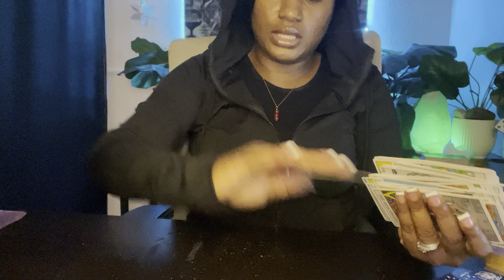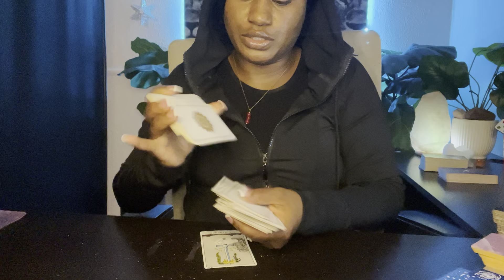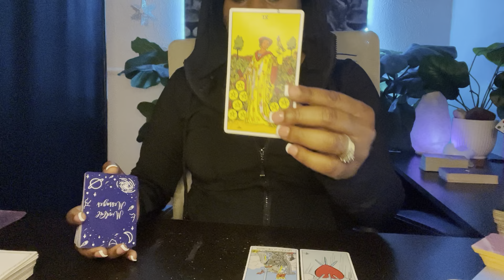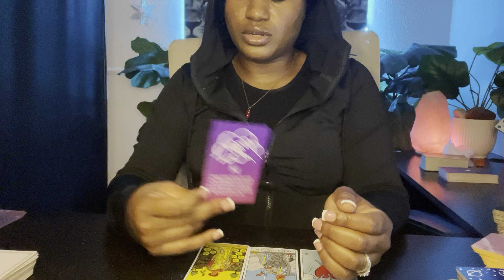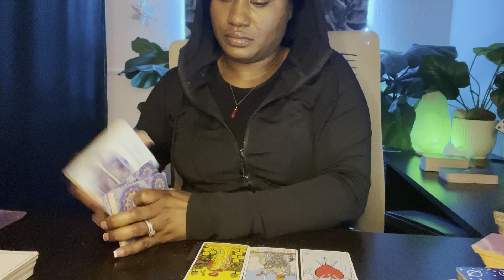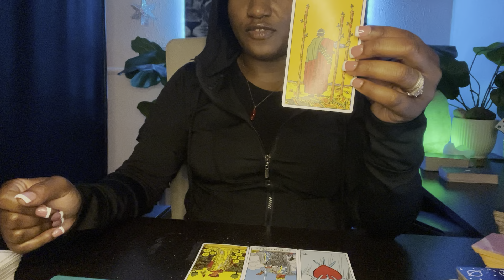I AM A VIRGO; STRENGTHEN ME